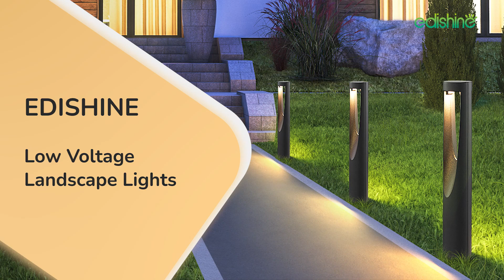Beautify Your Outdoors with Double-Sided LED Landscape Lights! HGSL36A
Enhance your outdoor ambiance day and night with our double-sided LED path lights! Easy to install, durable, and glare-free, they're perfect for gardens, pathways, and more.

【Double-sided Light Design】EDISHINE landscape path lights serve as both a functional illuminator and an aesthetic outdoor embellishment; with double-sided luminous effect, illuminate pathways and landscapes at night while adding a contemporary touch to your outdoor space during the day

【Warm Light & Glare-free】Anti-glare design and downward illumination provide just the right amount of light; equipped with an optical PC lens for uniform lighting, low voltage pathway lights emit warm, bright light at 3000K, 150LM, and 2W, creating a welcoming ambiance

【Durable & Reliable Performance】Crafted for durability and longevity with one-piece die-casting aluminum alloy material, with special surface treatment, outdoor landscape lights are resistant to fading; IP64 waterproof rating for strong weather resistance, suitable for use in various weather conditions

【Easy to Install】Each landscape light comes with stakes and quick connectors, easy to attach to power cords; easy to bury the cables underground without the risk of fire hazards, while keeping your yard tidy, safe and efficient way to illuminate your outdoor space

【Wide Applications】12V AC/DC 2W, designed to provide a stable voltage for consistent light brightness; this landscape lighting perfect for a variety of outdoor areas including driveways, pools, yards, gardens, and pathways